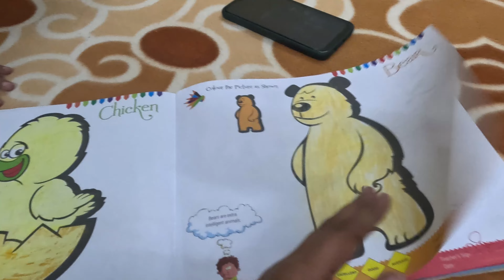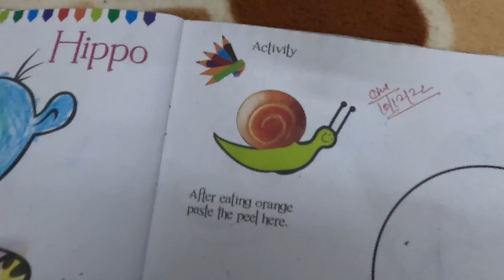Vlog- #0050 || आशु देबू किसकी त्यारी कर रहे हैं ? | Ashu Debu kiski tyari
In this Vlog I will show you our daily activities.

God bless you Health with Wealth.